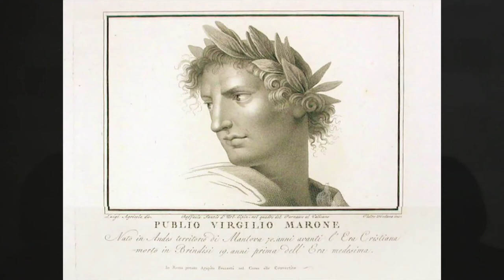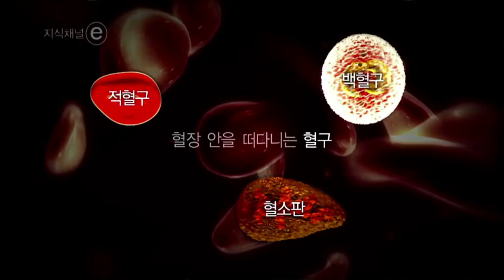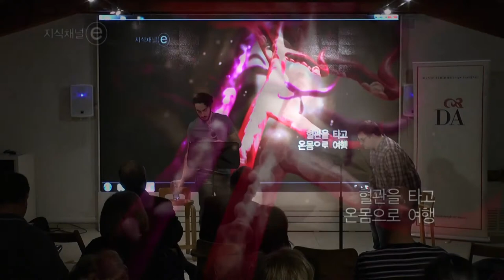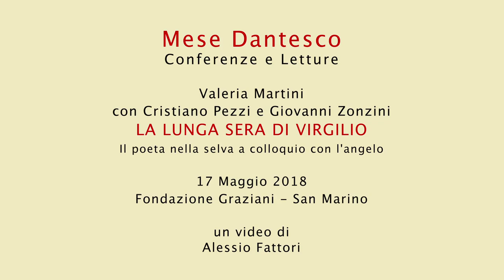La lunga sera di Virgilio (Valeria Martini, Cristiano Pezzi e Giovanni Zonzini)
Mese Dantesco 2018

Valeria Martini con Cristiano Pezzi e Giovanni Zonzini
"La lunga sera di Virgilio
Il poeta nella selva a colloquio con l'angelo"

17 maggio 2018
Fondazione Graziani